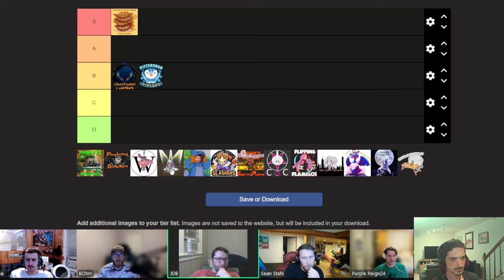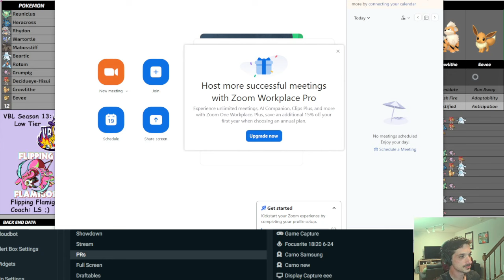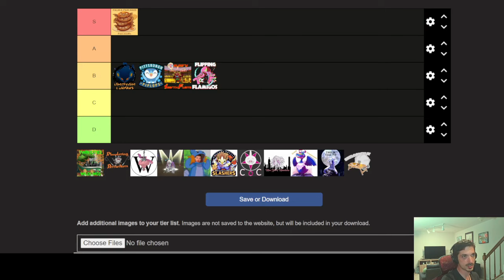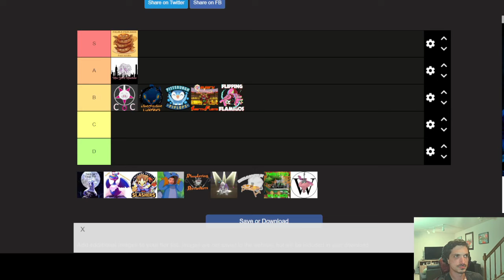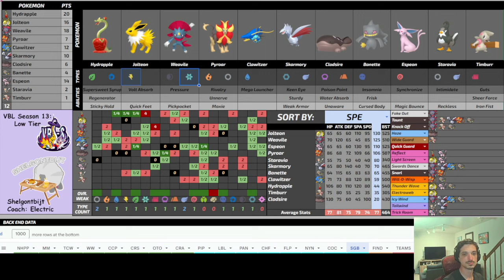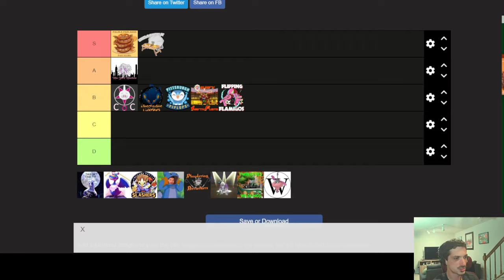Killer Babies? VGC Draft League Power Rankings, VBL-S13 Tentacool Div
Follow my fellow VGC draft content creators on this call!
Sucaba: @sucaba3775
JDB (Weekly HEAT): @jamesdaltonbell
Purple: @PurpleReignVGCDraft
Daddy:  @omgitsdaddy5907

0:00 Good-natured Nonsense
1:38 Pittsburgh Piplups
6:58 Libertyville Luxrays
12:28 Paldean Pancakes
16:32 Calgary Hearthflames
20:35 Flippin' Flamigos
26:02 New York Ninetales
30:15 Cult of Cursola
37:16 Shelgontbijt